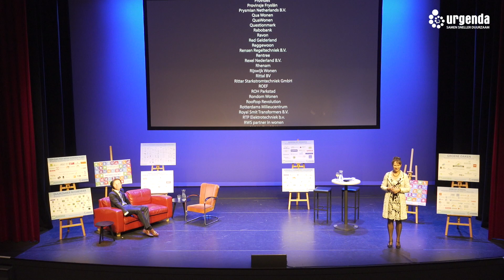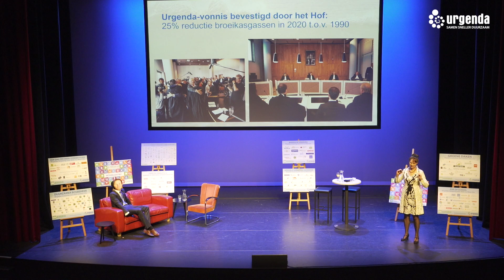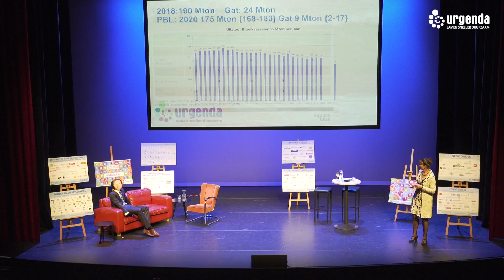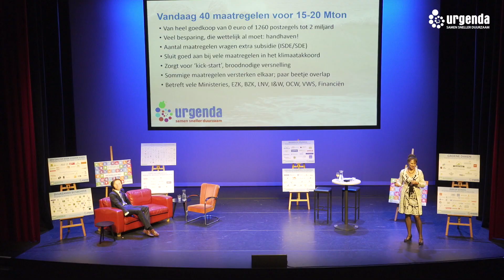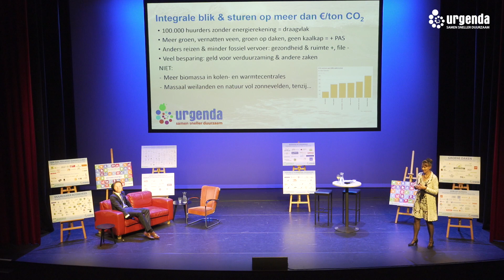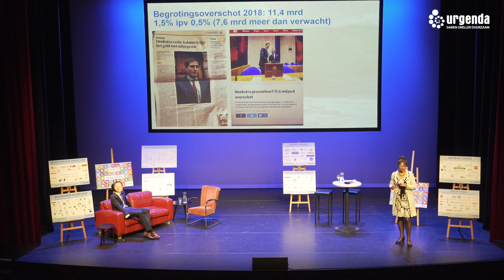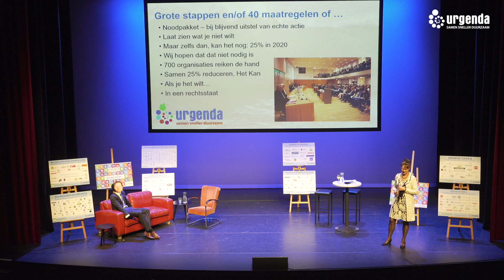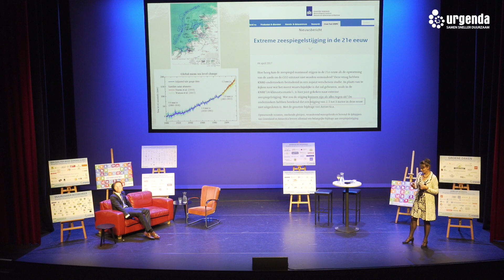Waarom presenteert Urgenda een 40puntenplan?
Waarom presenteert Urgenda een 40puntenplan? Marjan Minnesma neemt je in 13 minuten mee door het probleem en de oplossingen.